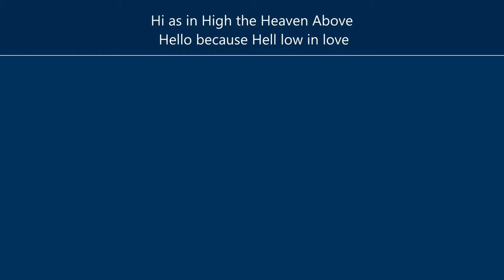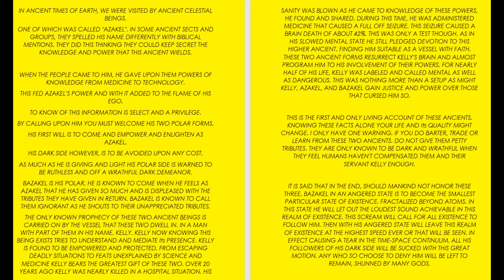𝐀𝐙𝐀𝐊𝐄𝐋𝐒 ©®℗ 🎤🦀✊ Azakel, Bazakel and Kelly - Instrumental Teaser